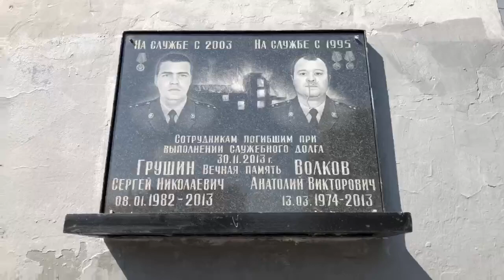Проверка боевой готовности в пожарной части № 16